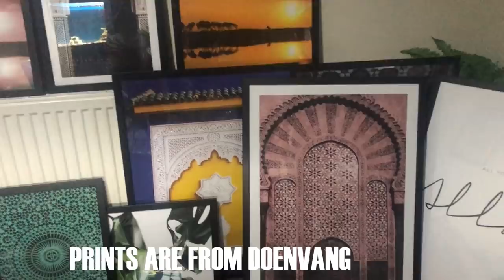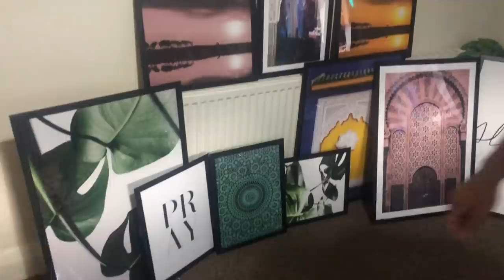WEEKLY VLOG: Home update , DIYs & Renovations! | Amina Chebbi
TODAY'S VIDEO IS A WEKLY VLOG!

''AMINACHEBBI20''
WANT TO JOIN THE HERBALIFE FAMILY!x